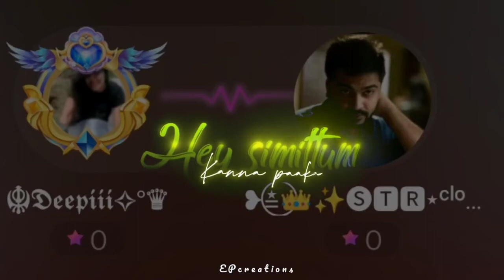July 31, 2022